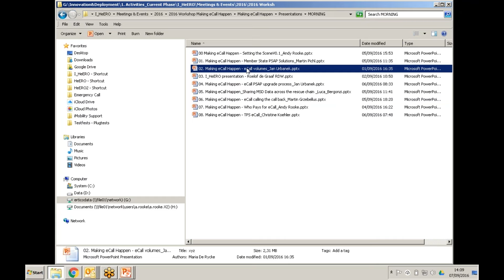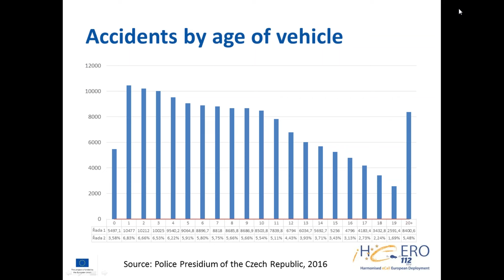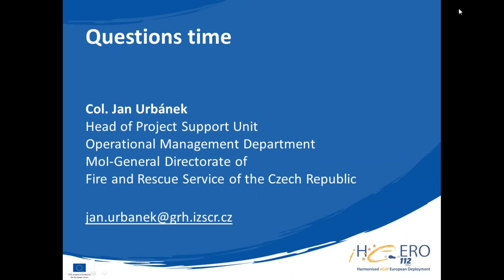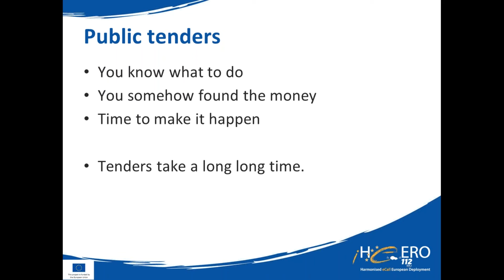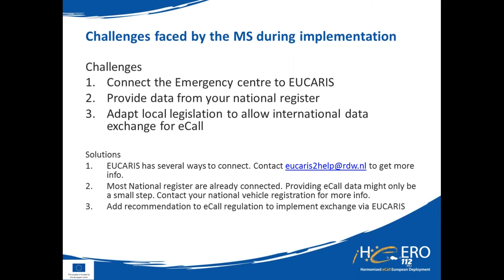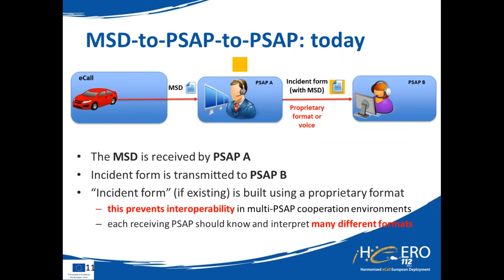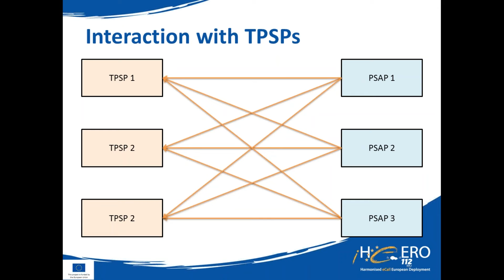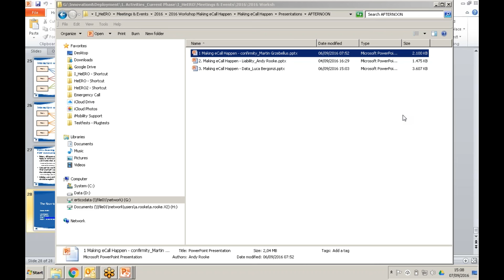I_HeERO Associate Partners webinar "Making eCall Happen"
In this video, I_HeERO's Technical Implementation Officer, Andy Rooke - ERTICO - ITS Europe, presents an update of the workshop "Making eCall Happen".